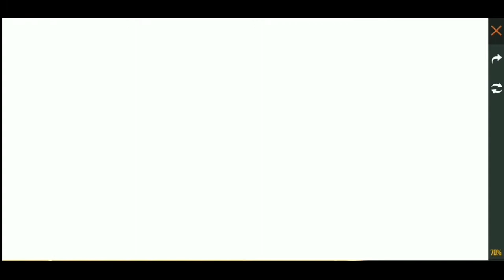EVENT SUPERMARKET FREE FIRE SKIN DINO HADIR LAGI DAN BISA DIBELI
Kali ini kita akan bahas update terbaru yang telah hadir di garena free fire dimana di event supermarket ini kita bisa mendapatkan item dengan diskon yang besar dan harga yang sangat murah